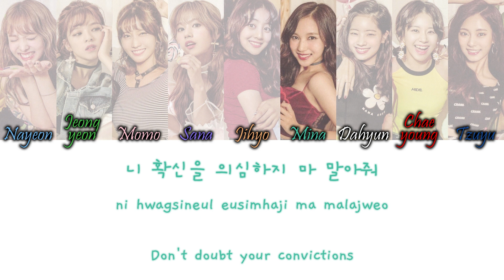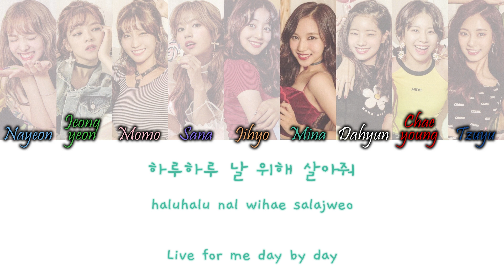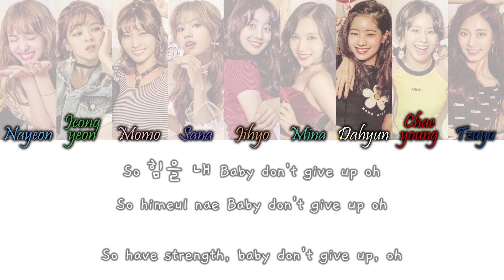TWICE (트와이스) - 힘내! (Don't Give Up!) Han/Rom/Eng Colour Coded Lyrics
TWICE (트와이스) - 힘내! (Don't Give Up!) Colour Coded Lyrics Hangul, Romanization and English Lyrics

COLORS:
Light Blue - Nayeon
Green - Jeongyeon
Light Pink - Momo
Blue-Purple - Sana
Orange - Jihyo
Turquoise - Mina
White - Dahyun (My Bias)
Red - Chaeyoung
Dark Blue - Tzuyu
Grey - TWICE